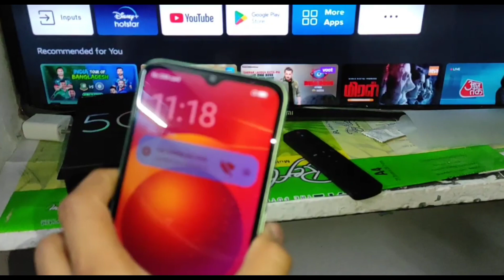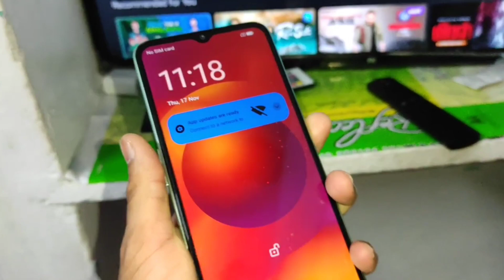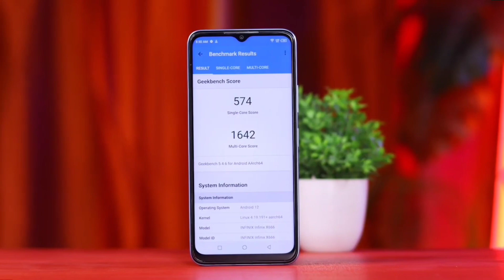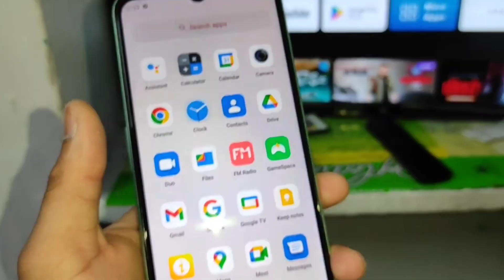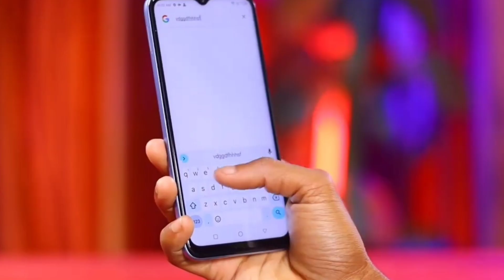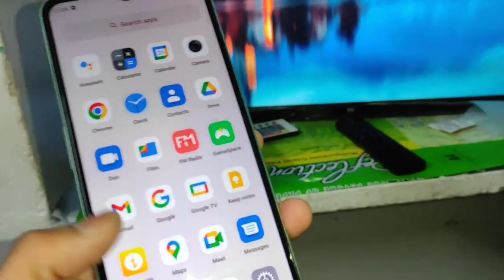Infinix Hot 20 5G is Here | Lava Blaze 5G Vs Infinix Hot 20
Hi Guys

Thanks for Such amazing Response. Aaj ki Video me Hum Dekhenge infinix Hot 20 5G ke Baare me. aur Ise karenge Compare lava ke Blaze 5G se. to Agar Aap ke dimag me agar ye phone Lena hai, to aap jaldi se decision bana paye. to Ummeed hai aapko lava vs ₹Infinix ki video Pasand aaye.